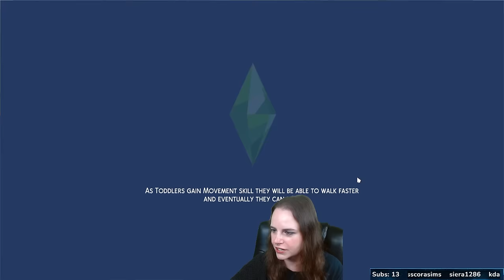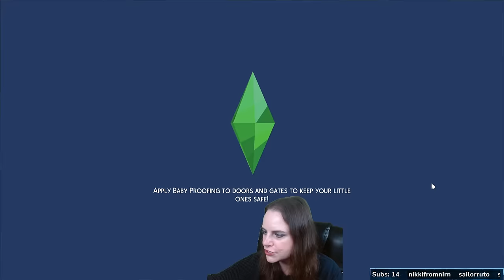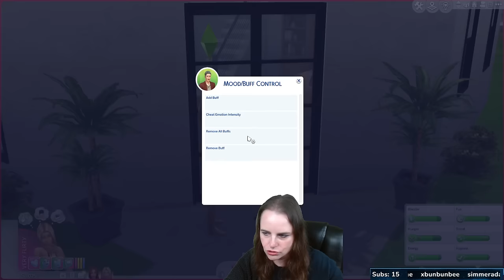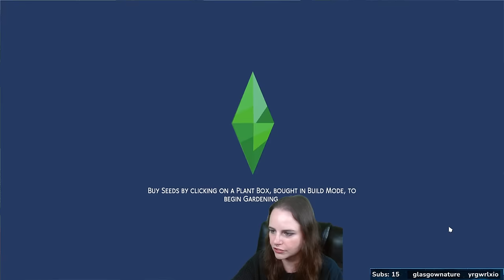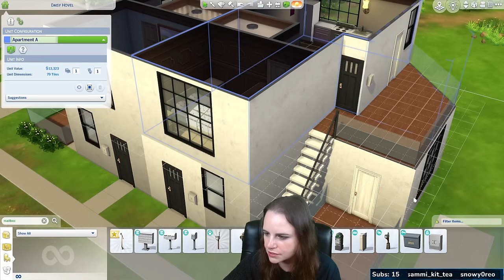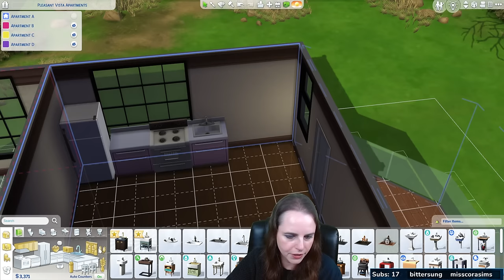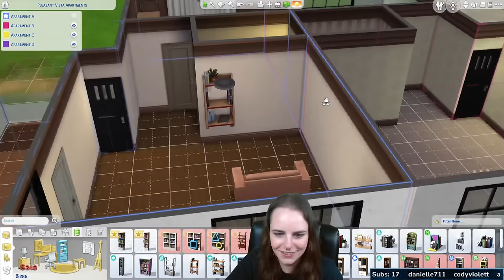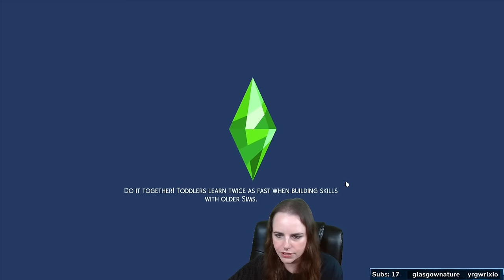Sims 4 Pleasantview Save File (Part 2) - Don & Cassandra's Wedding + Caliente & Broke Families!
In part two of my Sims 4 Pleasantview Save File livestream, we're playing the scripted events (from Sims 2). First is the Goth Family, where we have Don & Cassandra's wedding, then we play the Caliente sisters (and I play around with For Rent for the first time), and finally the Broke Family! Brandi's baby is born and Dustin sneaks out with Angela.